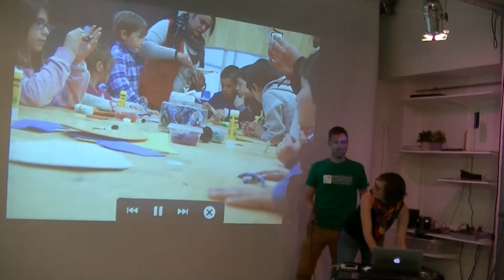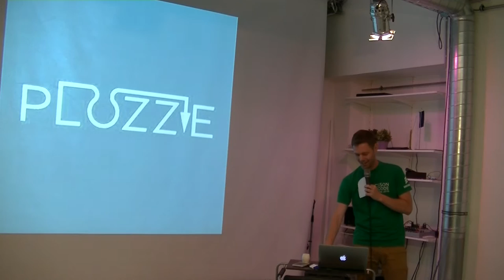Zsíros László Róbert (Szertár): Elvan a gyerek, ha mérnökösdit játszik!